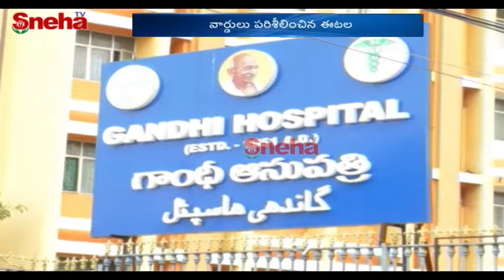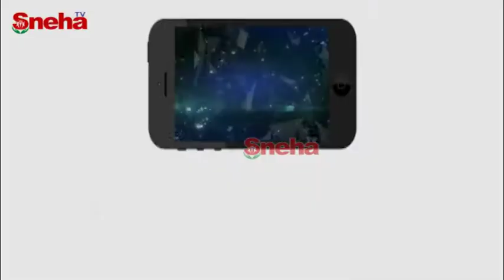Ministers Etela Rajender and Talasani Srinivas Yadav Visited Gandhi Hospital | Sneha TV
Ministers Etela Rajender and Talasani Srinivas Yadav Visited Gandhi Hospital |